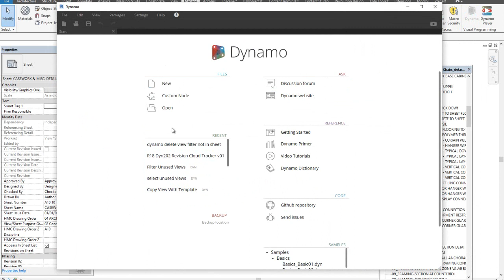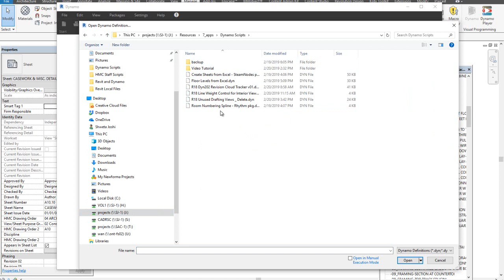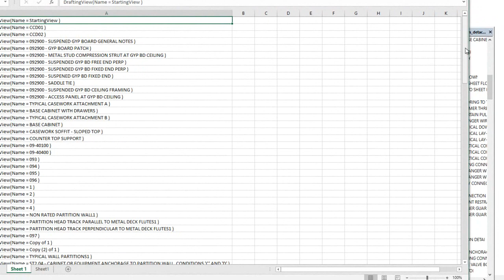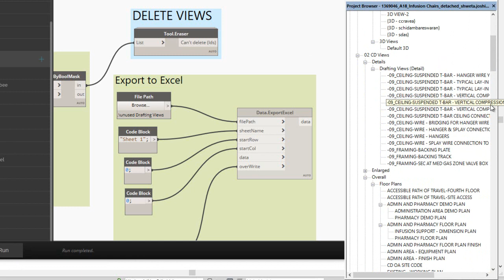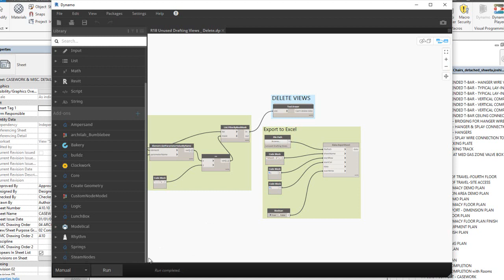List Unused Drafting Views in Revit with Dynamo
This video will help you create and excel sheet of unused drafting views in Revit with Dynamo